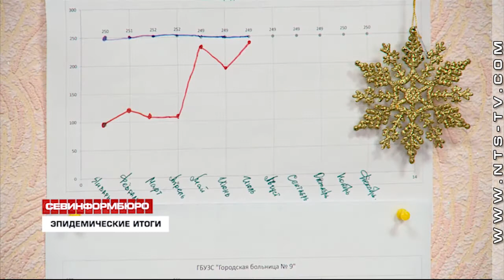Заболеваемость ОРВИ в Севастополе не превысила эпидемический порог